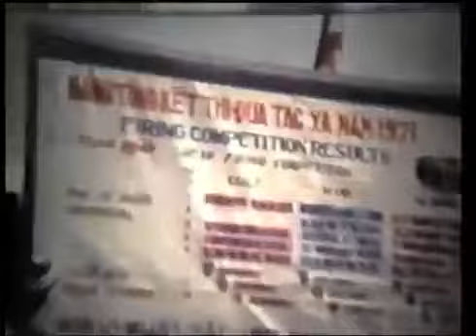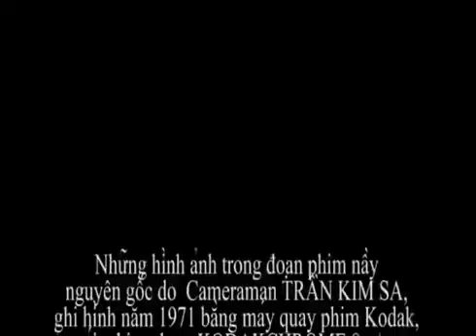Trung Tâm Huấn Luyện Quốc Gia Vạn Kiếp Phước Tuy năm 1971 Vietlove Media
Vietlove Viet love Nghe truyện Nghe truyện đọc Truyện đọc Truyện hay Nghe Truyện Xưa Nghe Truyen Xua Van Hoc Mien Nam Truyện Đêm Khuya Radio